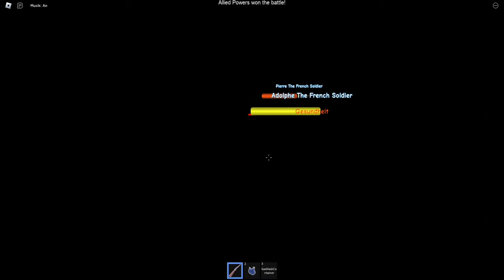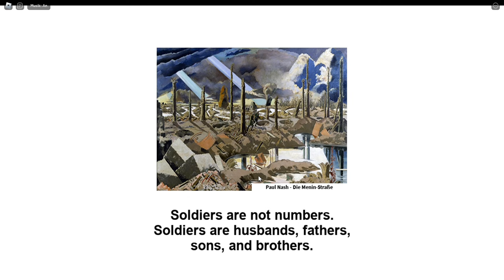Shell Shock full gameplay | Roblox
Shell shock gameplay
Entente
French republic VS German empire